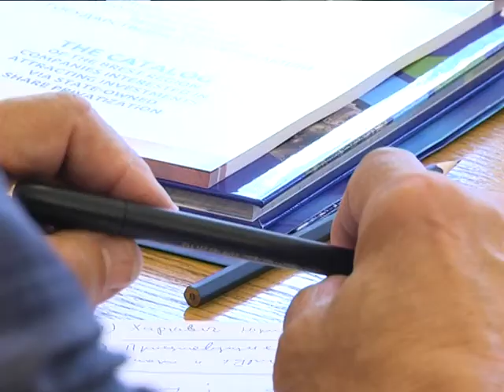2018-06-27 г. Брест. Делегация из Франции в Бресте. Новости на Буг-ТВ.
Встреча руководства региона с делегацией группы дружбы «Франция – Беларусь».
Делегация группы дружбы «Франция – Беларусь» Национального Собрания Французской Республики находится с официальным визитом на Брестчине. Накануне делегаты встретились с руководителями области и города, сегодня предметный диалог о взаимодействии продолжился на базе Брестского отделения Белорусской торгово-промышленной палаты. Кроме того, гости посетили ряд предприятий и знаковых мест региона. Побывала на мероприятиях и съёмочная группа нашего телеканала.